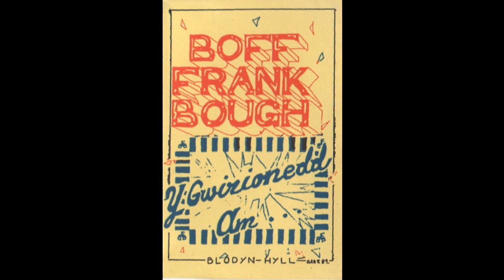Boff Frank Bough - Freak Out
Oddi ar albwm Y Gwirionedd Am..., 1989